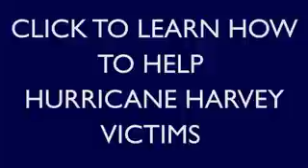Lara Trump-Hurricane Harvey